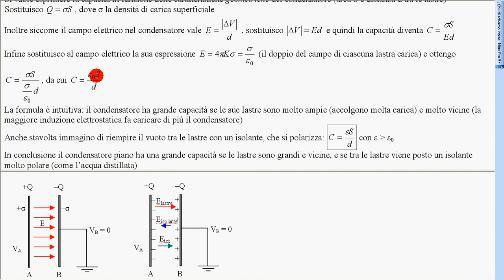capacità elettrica 4